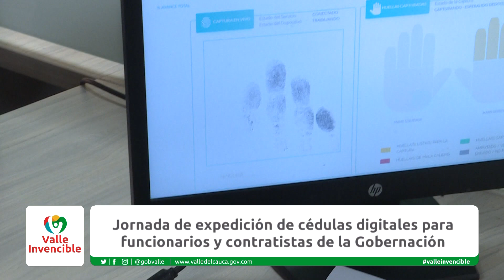Jornada de expedición de Cedulas digitales para contratistas y funcionarios de la Gobernación.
Emitido el  166 de marzo 2021 Dia   por el Canal regional Telepacífico.

Jornada de expedición de Cédulas digitales para ontratistas y funcionarios de la Gobernación.